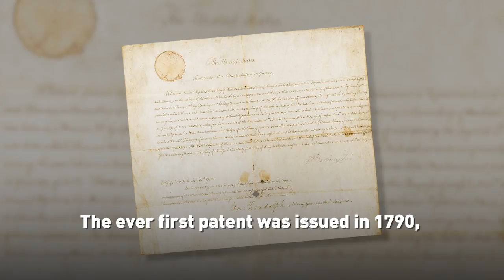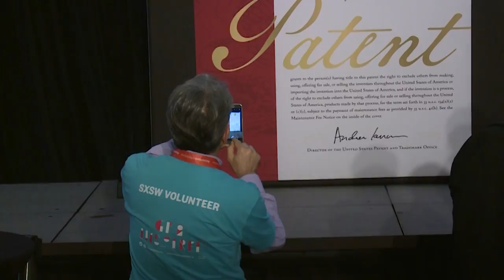US patent document gets a makeover after 30 years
The United States Patent and Trademark Office unveiled a new design of its patent grant cover at sxsw sxsw18. It's only the second time in the last 100 years the document was updated. The document is what's issued to every patent holder in the United States and the new look will start being issued when the office gets its 10 millionth patent -- which it expects will happen sometime this year.

Follow CGTN America:
Google+: CctvamericaTvnews

»» Watch CGTN ««